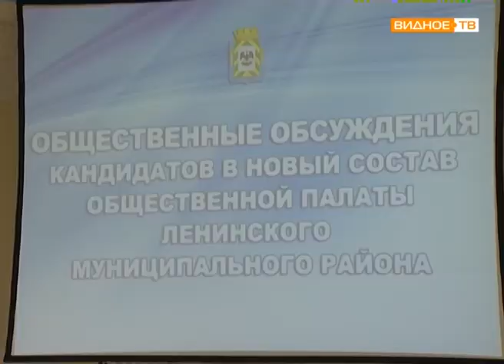"Финальный раунд" - обсуждение кандидатов в Общественную палату